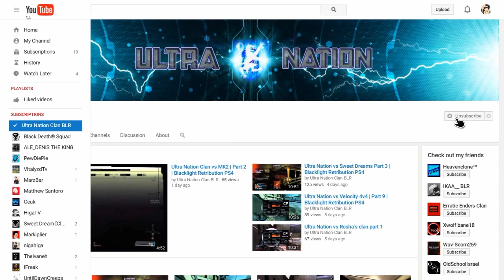Just some random gameplay :)